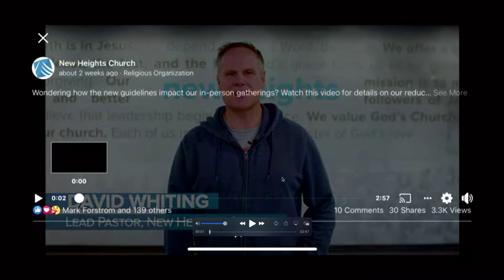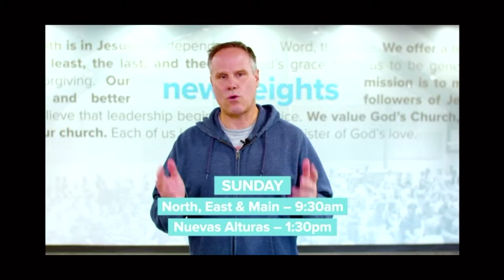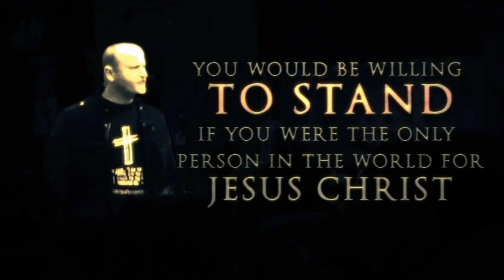Hark Clark County Sing!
Governor Inslee has mandated that churches must not sing. Should churches obey this edict or would that be sin against Christ? Join us as we examine a local church and its pastor's response: pastor David Whiting from New Heights church in Vancouver, WA .